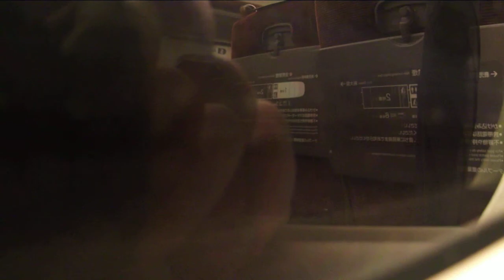SAKURA Shinkansen Leaving Station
The SAKURA N700 series Shinkansen leaving the Fukuyama station. Sorry about the crying kid, she whined like that all the way to Shin-Osaka. You can see how quick it gets up to top speed. Also in the back of the station you can see some of Fukuyama castle.